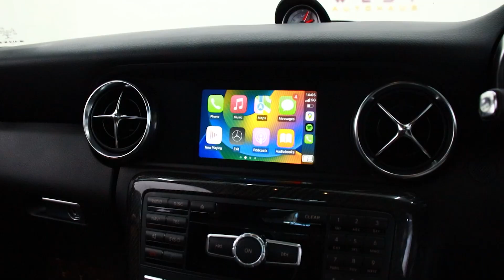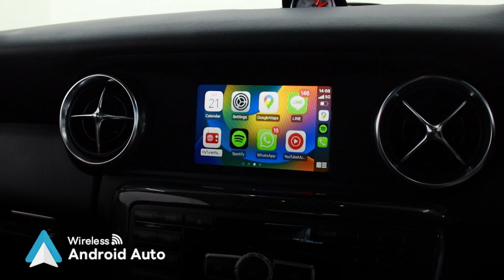เปิดหมดเปลือก วิธีติดตั้ง CarPlay Interface ให้กับ Mercedes-Benz SLK 200 (R172) NTG 4.5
คลิปนี้เรามาดูกันว่าการติดตั้ง CarPlay Interface ให้กับรถ Mercedes-Benz SLK 200 (R172) NTG 4.5 เพื่อให้ใช้ Apple CarPlay และ Android Auto ได้นั้นทำอย่างไร ต้องตัดต่อสายไฟหรือเปล่า เปิดให้เห็นขั้นตอนการติดตั้งแบบละเอียดกันไปเลย

CarPlay Interface สำหรับรถยนต์แบรนด์ชั้นนำ
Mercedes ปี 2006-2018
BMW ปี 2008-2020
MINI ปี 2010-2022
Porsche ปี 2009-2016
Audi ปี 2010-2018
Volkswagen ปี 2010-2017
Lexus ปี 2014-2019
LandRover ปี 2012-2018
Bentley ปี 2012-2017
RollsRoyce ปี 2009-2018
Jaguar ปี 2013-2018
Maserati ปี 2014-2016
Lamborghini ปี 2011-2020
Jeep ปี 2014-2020